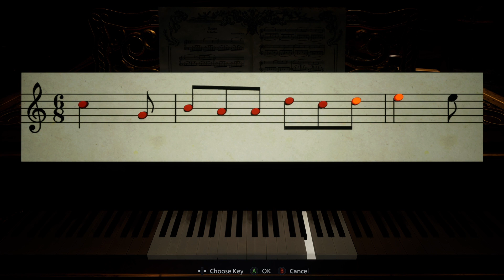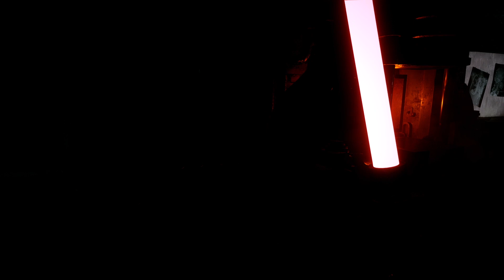Resident Evil 8 Village - Knives Out Achievment Speedrun 2:08 - Using LZ Answerer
Next Games: Dragon Age 4, Gotham Knights, Dynasty Warrior 9 Empires, Far Cry 6, Sniper Ghost Warrior Contracts 2  *More Titles Will Be Added for 2021

All comments are welcome but I don't engage trolls. Constructive criticism is fine.

If the channel grows, I'll likely post a lot more walkthroughs, tip guides and highlights.

Have a suggestion for a video on any current or up gaming game listed in NEXT GAMES (In Description): Drop a comment on any video and if I think it has potential, I'll try to upload.

I only use Twitch to upload to Youtube and don’t engage in chat but any are welcome to view.